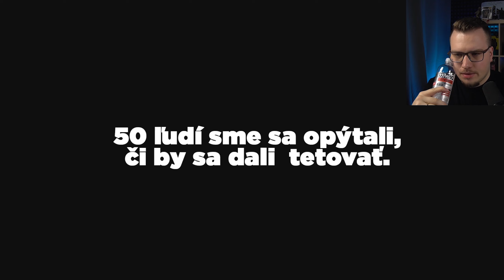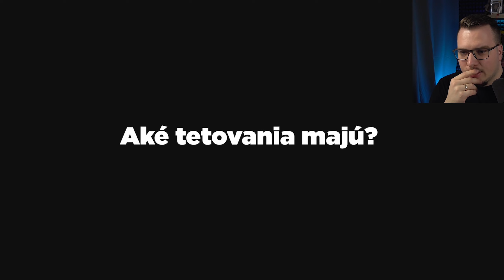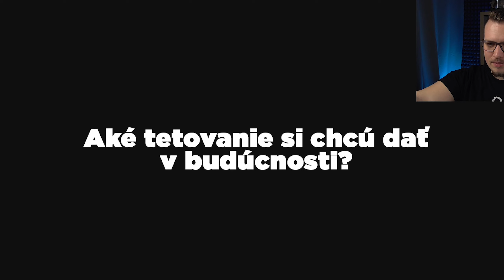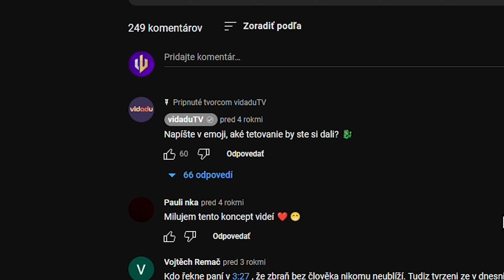TOTO si nechali vytetovať?! To nikdy..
Tetovania.. takmer každý ho dnes už má. Je to dobrý nápad? Skotos sa pozrel na video a názor 50 ľudí od @vidaduTV a čo si myslia o tetovaniach, koľko ich majú a čo chcú ďalej. A čo Ty, chceš aj Ty tetovanie alebo už máš?

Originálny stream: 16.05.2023